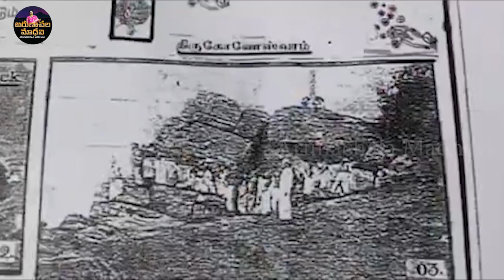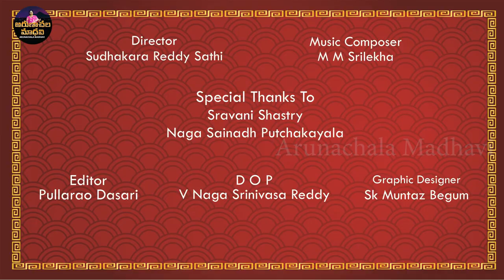Sri Siva Nidhi Sivalaayalu ! Episode 1 Introduction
Sri Arunachaleswaraya namah
Om Namo Bhagavate Sri Ramanaya
Om Sundaresaya namah
Sri Siva Nidhi Sivalaayalu
I Madhavi pray to the Supreme God to enable the devotees to know the splendor of the 300 Siva pilgrim centres and visit them as well to attain self- fulfilment and the grace of Mahadeva.  I request the listeners to ignore  my defects in the language and my pronunciation and bless me with  kind hearts….
SIVACHARANADASI.
Arunachala Madhavi